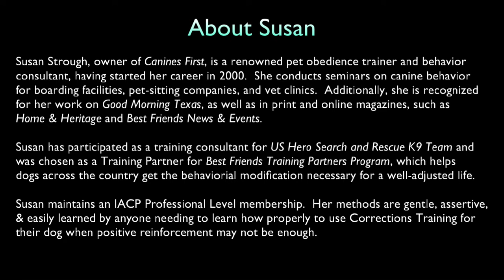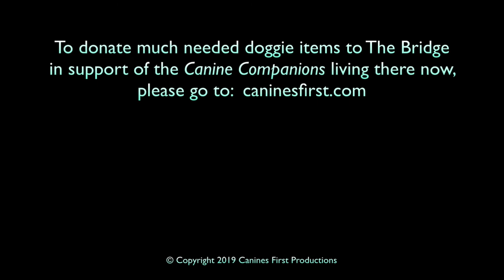Canines First for The Bridge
Please take a moment to watch our video about a project that is important to us.

• Bowls
• Toys
• Bedding
• Leashes
• Collars
• Dry Dog Food

• Treats